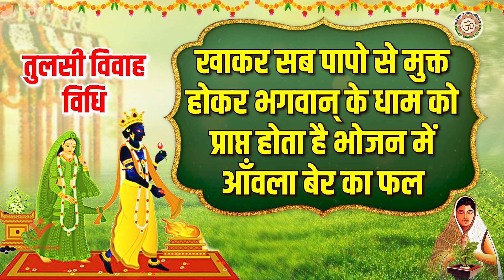तुलसी विवाह विधि | Tulsi Vivah Vidhi | तुलसी व्रत कथा | Tulsi Maiya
► Album -Tulsi Vivah Vidhi
► Song -Tulsi Vivah Vidhi
► Singer -Kailash Pandit
► Lyrics -Traditional
11984-DVT_VNM

तुलसी विवाह विधि, Tulsi Vivah Vidhi, तुलसी व्रत कथा, Tulsi Maiya, bhakti bhajan kirtan , भक्ति भजन कीर्तन , tulsi vivah , 2023 tulsi vivah,
tulsi vivah vidhi , tulsi vart katha, तुलसी विवाह विधि, तुलसी व्रत कथा, tulsi maiya geet , tulsi bhajan , vianet media ,